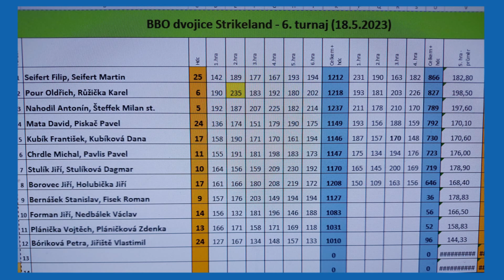BBO-CZECH BOWLING, 6. BBO dvojice Strikeland, 18.5.23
Seifertovi ve finále řádili.